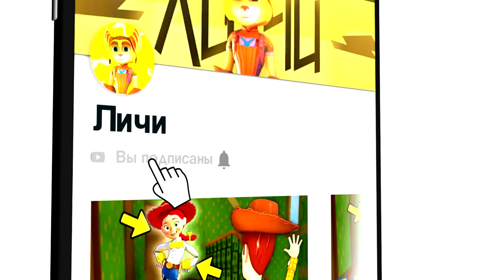😱КАК СДЕЛАТЬ РЕАЛИСТИЧНУЮ ТОНИРОВКИ В ИГРЕ! НАШЕЛ НОВЫЙ БАГ В СИМУЛЯТОР АВТОМОБИЛЯ 2 С ТОНИРОВКОЙ!